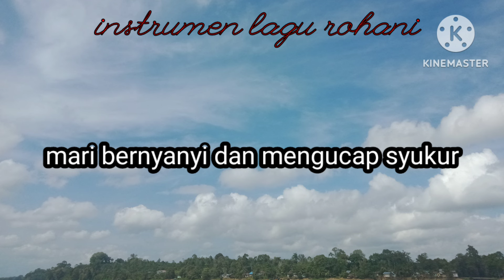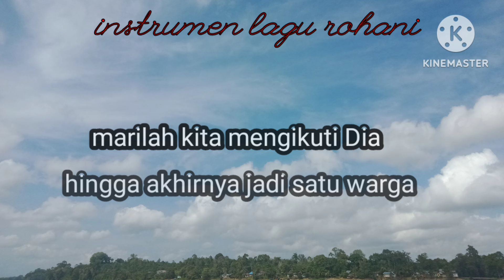PS 324/Pujilah Tuhan/instrumen lagu rohani/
Lagu ini terdapat dalam buku nyanyian puji syukur (pembuka)
no:324
do=C  2/2
syair: PML 1972,bds Lobet den Herren alle,Paul Gerhart 1653(bait 1)
PML 1972 (bait 2-3)